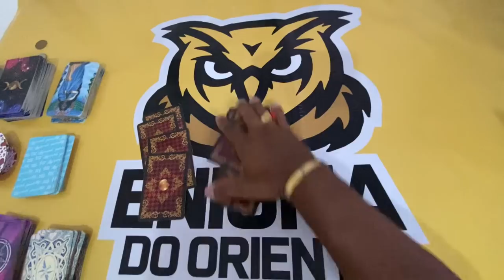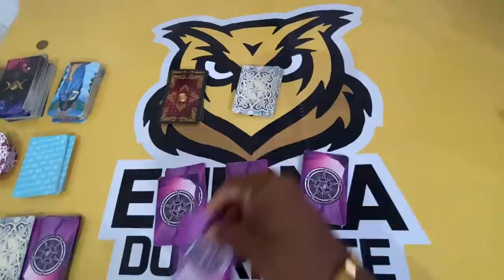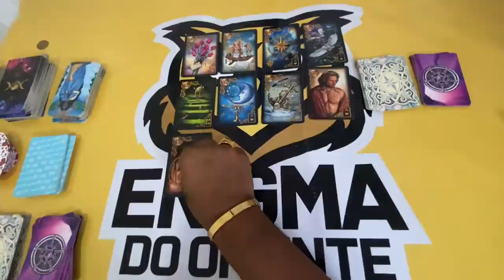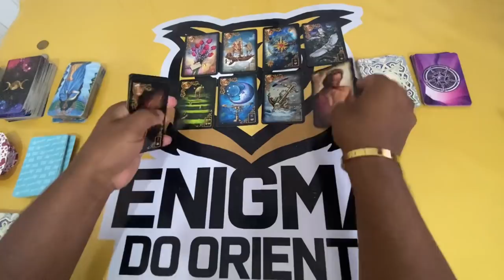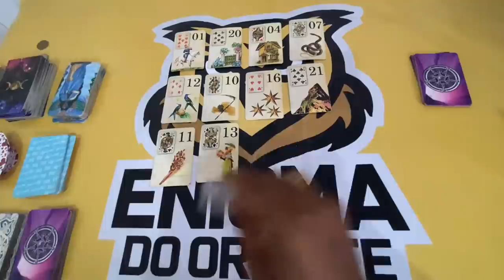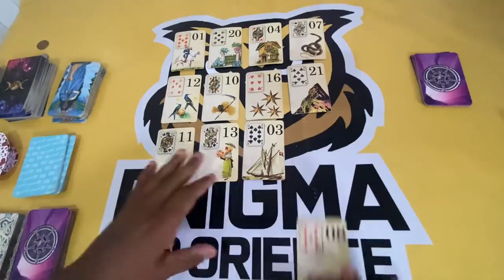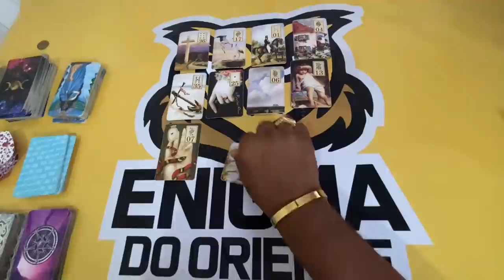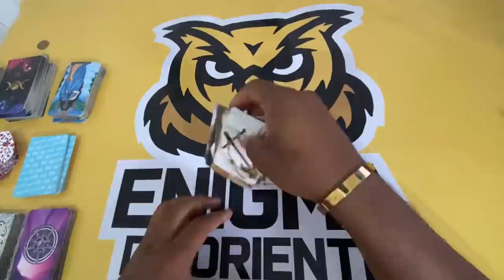ELE HOJE EM RELAÇÃO A VOCÊ! !!💘 [ Tarot Responde ] Tarô [Tarô ] Tarot